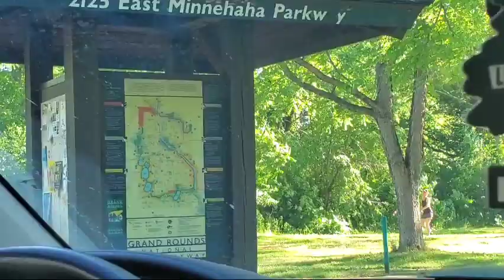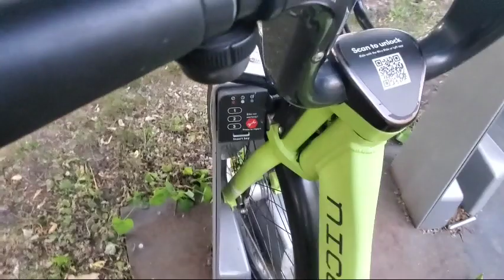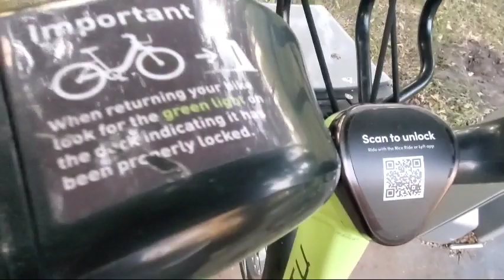Let's check our veggie garden in a pot then let's go relax in a hammock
Note: Music 🎶 is from Picsart I don't own it